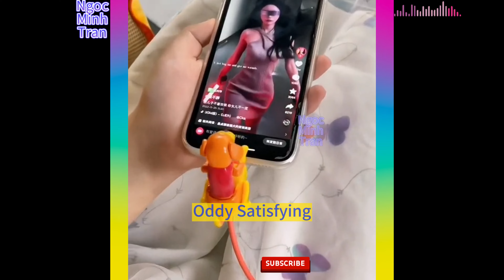Top 10 Oddly Satisfying Video To Reduce Your Stress l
Hey Guys, this is Ngoc Minh Tran! This video is called: Top 10 Oddly Satisfying Video To Reduce Your Stress l cooking gadgets .Wowow!